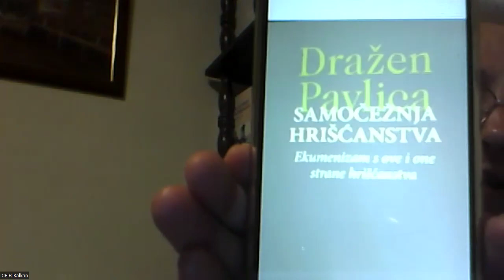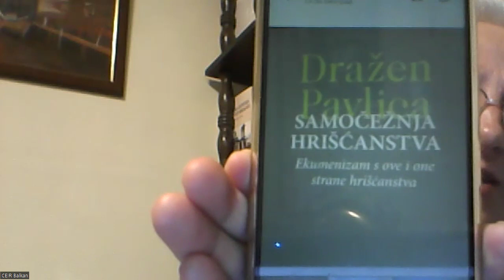Kako su nastali jezici i narodi?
TEOLOŠKI RAZGOVORI - (249) Zašto je Bogu bio potreban narod? 22. mart 2024.
Govore:
prof. dr Zorica Kuburić, sociolog religije,
prof. dr Danijel Dragan Stojanović, teolog i kompozitor,
doc. dr Vanja Stepanović, prof. matematike,
mr Slobodan Martinović, politikolog,
MA Željko Stepanović, pravnik,
MA Aleksandra Dimitrijević, psiholog.